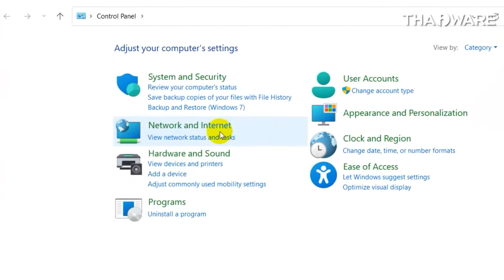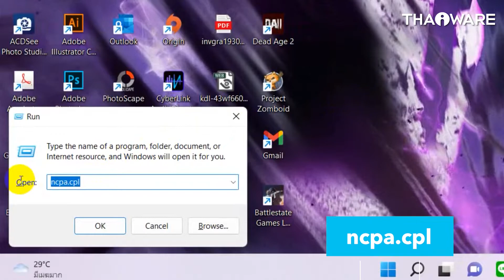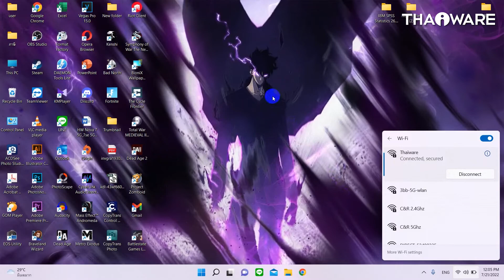วิธีตั้งค่าโน้ตบุ๊คให้สลับ Wi-Fi ที่สัญญาณแรงสุดอัตโนมัติ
หากในบ้านหรือออฟฟิศคุณมีอุปกรณ์ Wi-Fi หลายตัว คลิปนี้เราจะมาสอนวิธีให้คุณสามารถใช้งานระบบ Wi-Fi ในบ้านได้สะดวกมากขึ้นด้วยการตั้งค่าให้มันสลับใช้ Wi-Fi อัตโนมัติเมื่อเจอสัญญาณที่แรงกว่า

► อ่านทิปส์ และ ทริคของ Thaiware อื่น ๆ เพิ่มเติมได้ที่นี่